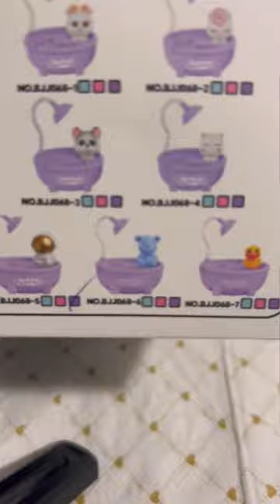Bathtub table light AMAZING